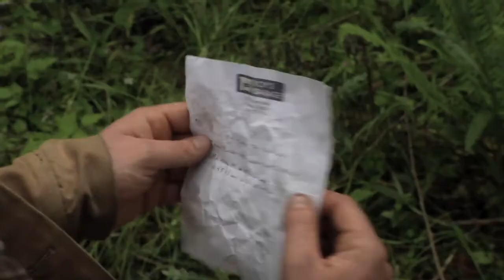"Astray" Trailer (Murder Mystery)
Lost in a forest with no recollection, Oliver must regain his memory in time to save the girl he loves. Little does he know this will reveal a mystery filled with passion, intrigue, and Murder. Runtime: 15 Min.

Please "like" on Facebook to keep apprised of screenings in your area.

Cast/Crew

Directed by
Evan Stroum

Written by
Evan Stroum
David Abraham

Produced by
David Abraham

Associate Producer
Russ Dodge

Mike Marino

Oliver. ,. Dirk Wallace
Sarah. ,. Jill Wilson
Mystery Man. ,. Otto Papasdero
Ben. ,. Phil Gerke

Assistant Director. Phil Gerke
Second Assistant Camera. William Scheuner
Makeup. Staci Macias
Sound Recordist. Phil Gerke
Camera Assistant. Luke Zettler
Editor. Evan Stroum
Production Assistants. Jared Liebenau
.Jasmine Stroum
Gaffers. Phil Gerke
.Jared Liebenau
.Luke Zettler
Helicopter Pilot. John Beadle
Dolly. Jason Roark
Graphic Designers. Mirtho Prepont
.Darius Kuzmickas
Additional Foley. Kenneth Webster
Sound Mixer. Jason Roark
Print. Darius Kuzmickas
Still Photographers. William Scheuner
.Darius Kuzmickas
.David Abraham

Set Construction. William Scheuner

Special Thanks

Bushra Azzouz
Carl Lange
David Jahns
David Lynch
David Raffety
Donald Stroum
Eric Reuther
Hood River Distillers
Howard Grabhorn
Janice Abraham
Jerry Trimble Helicopters
Jimmy Busch
Jodie Scholz
Magellan Corporation
NW Film Center
Philip Abraham
Orlando Medina
Red Rock Micro
Richard Abraham
Roger Margolis
Steve Johnson
Sue Arbuthnot
Tyler Havener
Werner Herzog
Wieden + Kennedy